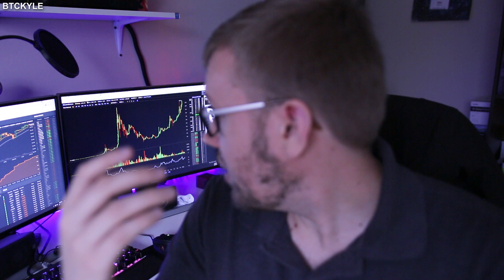Bitcoin Breaks ATH of $1,200 - My Reaction! *Throwback*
Hey guys! This is a throwback video of a previously deleted upload from 2/24/2017 when Bitcoin broke its ATH of $1,200. I really hope you enjoy... its incredible to see how far we've come (and how far we haven't) since this recording. Enjoy!